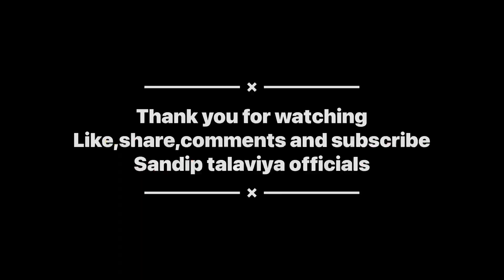New Activa Lekar Karmnath Mahadev Mandir Pooja krne Gaye | bike Pooja vlog | 2022